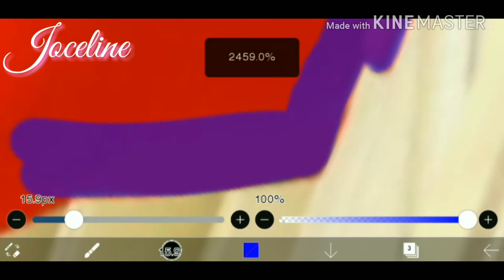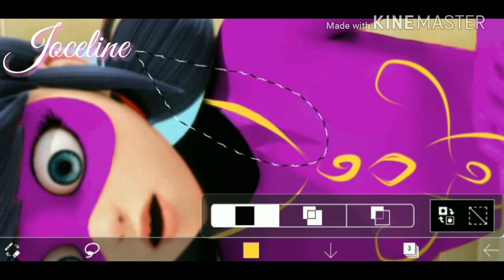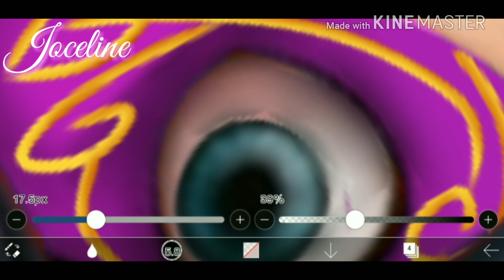Miraculous Ladybug Speededit Ultimate Power | By Joceline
Ladybug Ultimate Power❣

Hey friends! Now today I make Ladybug Ultimate Power cause many of you asked me to do it and yeah here it is! Sorry if the video really really fast makes me crazy😖, but I have no inspiration for hair I make hair like Maruvie design, Anyways Enjoy❣